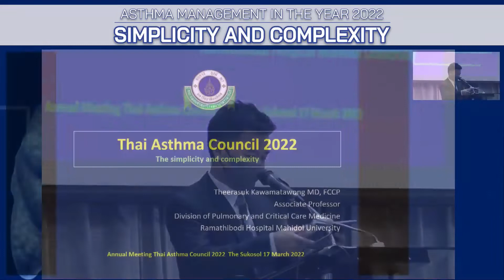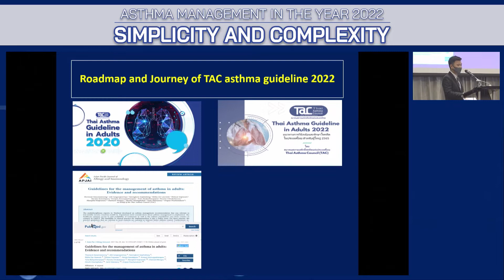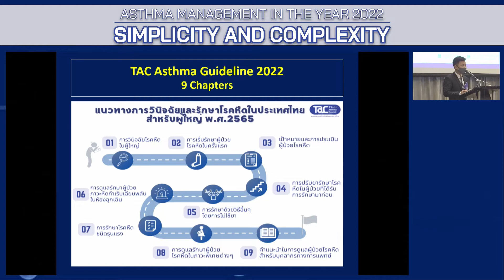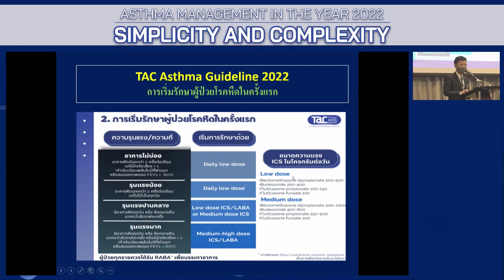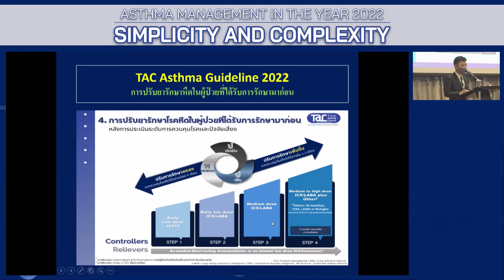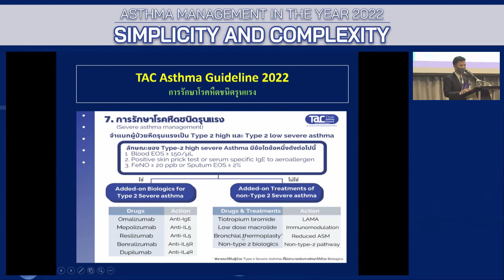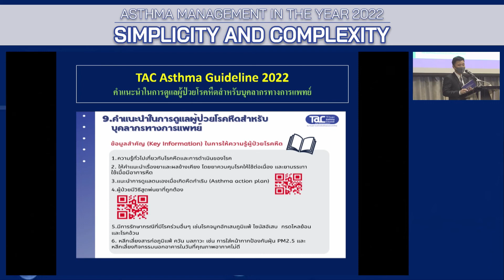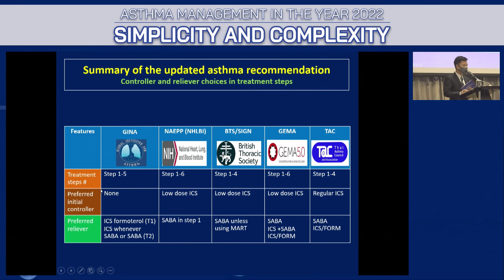TAC asthma guideline in adult 2022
รศ.นพ.ธีรศักดิ์ แก้วอมตวงศ์